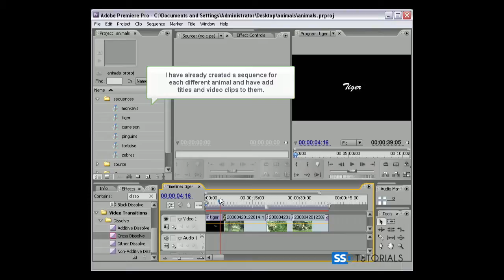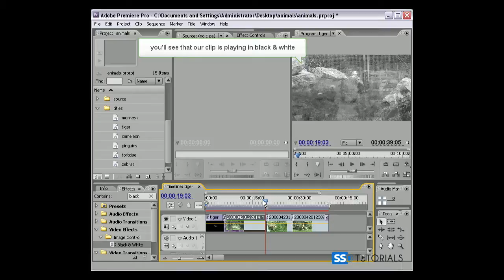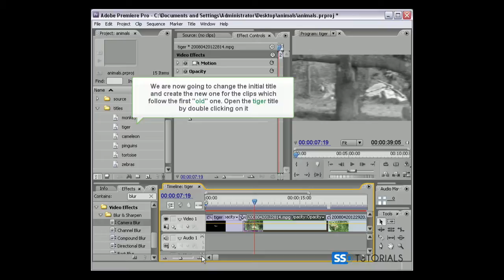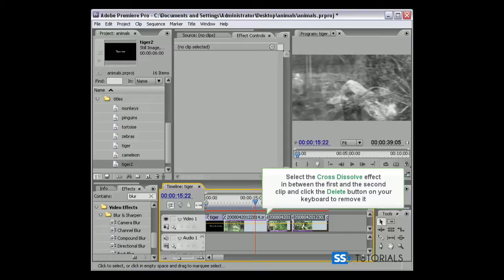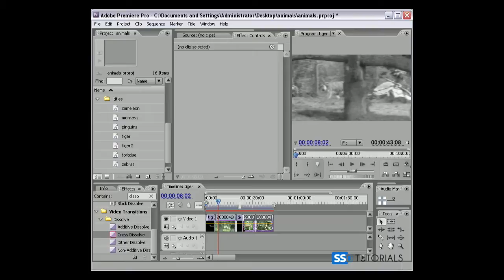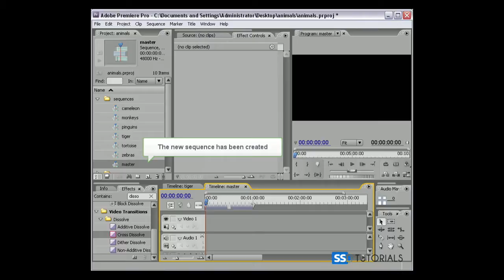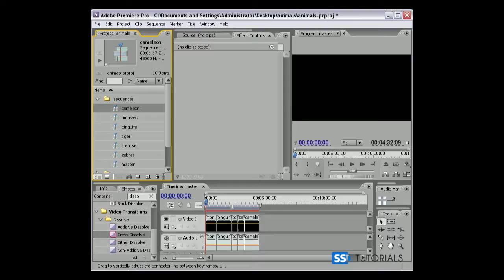05: Joining sequences and applying effects to the video clips